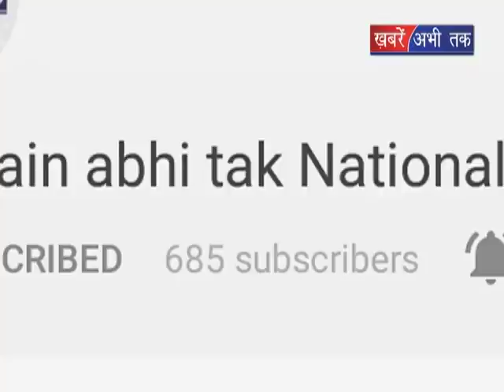मोबाइल टॉवर में लगी आग || Khabrain Abhi Tak Live